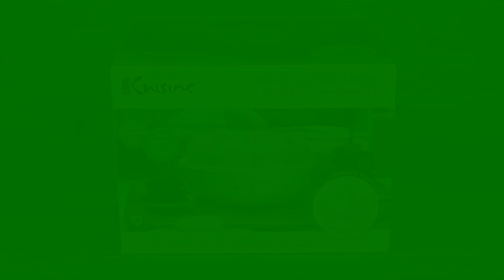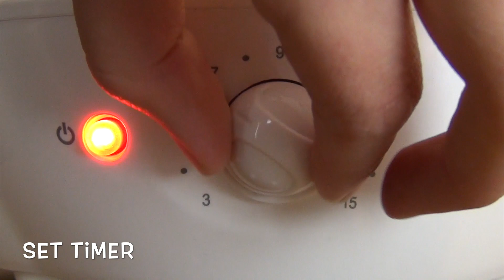Euro Cuisine Automatic Yogurt Maker YM100 Product Overview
What's in the box Product Overview Euro Cuisine Automatic Yogurt Maker YM100.